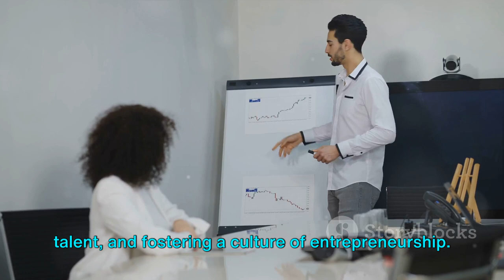Bahrain: The Rising Phoenix of the Middle East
Bahrain will soon be the Richest Country of Middle East

In this captivating video, we delve into the intriguing idea of whether Bahrain is poised to become the ultimate symbol of prosperity - the richest country in the near future. Exploring the economic, social, and infrastructural aspects, we analyze the factors that drive this potential transformation. Join our insightful journey as we uncover Bahrain's strategic vision, booming industries, remarkable development projects, and forward-thinking initiatives that set the stage for this extraordinary growth.

With its strategic location in the Gulf region, Bahrain has always been a hub for trade and commerce. Now, the nation is harnessing its geographic advantage to become a leading financial center and a gateway for international business, attracting entrepreneurs, investors, and top talent from around the globe. The video showcases how the Bahraini government's progressive policies and proactive approach are promoting a business-friendly environment, fostering innovation, and enhancing ease of doing business.

Moreover, we illuminate Bahrain's current economic landscape, highlighting its thriving sectors such as finance, technology, tourism, and manufacturing. By diversifying its economy and reducing dependence on oil, Bahrain is laying a solid foundation for sustained growth and prosperity. We examine the advantages of its well-established financial sector and the emerging opportunities in tourism and hospitality, showcasing the country's vibrant culture, breathtaking attractions, and warm welcoming spirit.

Notably, Bahrain's commitment to human development remains a key driver behind its prosperous future. The video delves into the nation's focus on education, entrepreneurship, and innovation. We showcase Bahrain's investment in world-class educational institutions and initiatives aimed at nurturing local talent, fostering creativity, and fostering a culture of entrepreneurship. Through interviews with industry leaders and inspiring success stories, we uncover the thriving startup ecosystem and the unlimited potential it holds for Bahrain's future.

To supplement this growth, Bahrain is undertaking awe-inspiring infrastructure projects. From modern transportation networks to ambitious urban development plans, the country's commitment to innovation and sustainability shines through. Witness the remarkable progress as we take you through Bahrain's iconic landmarks, futuristic architecture, and meticulously planned smart cities that are set to redefine urban living.

As the video draws to a close, we leave you with a glimpse into the future of Bahrain - a nation on the brink of becoming the richest country. With an optimistic outlook, unwavering determination, and a strategic roadmap for success, Bahrain is well-positioned to realize its vision. We invite you to be a part of this extraordinary journey as we witness the transformation of Bahrain into a shining example of prosperity on the global stage.